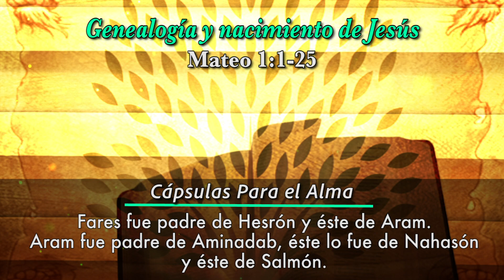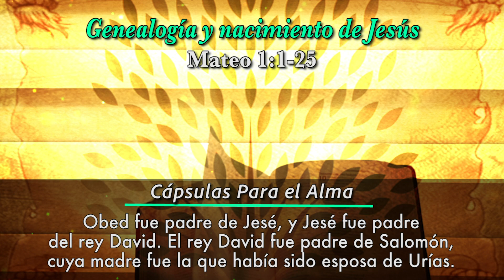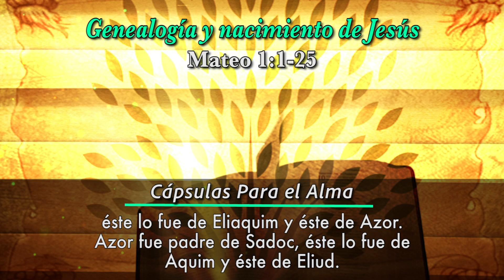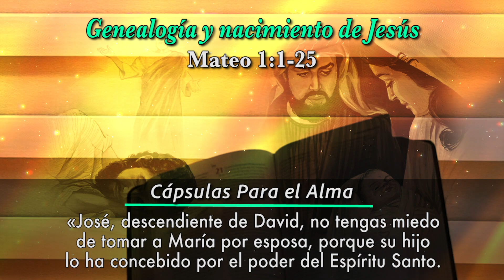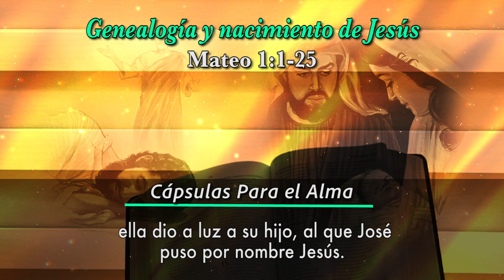Evangelio de HOY. Domingo 24 de Diciembre 2023 Genealogía y Nacimiento de Jesucristo Mateo 1:1-25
Evangelio de Hoy Domingo 24 de Diciembre de 2023 🙏🏻 ✝️

Genealogía y Nacimiento de Jesucristo Mateo 1:1-25

Palabra de Dios 📖 Esto Dice la biblia de Genealogía y Nacimiento de Jesucristo - Cápsulas Para el Alma

El nacimiento de Jesucristo fue así: Estando desposada María su madre con José, antes que se juntasen, se halló que había concebido del Espíritu Santo. 19 José su marido, como era justo, y no quería infamarla, quiso dejarla secretamente. 20 Y pensando él en esto, he aquí un ángel del Señor le apareció en sueños y le dijo: José, hijo de David, no temas recibir a María tu mujer, porque lo que en ella es engendrado, del Espíritu Santo es. 21 Y dará a luz un hijo, y llamarás su nombre JESÚS,[a] porque él salvará a su pueblo de sus pecados. 22 Todo esto aconteció para que se cumpliese lo dicho por el Señor por medio del profeta, cuando dijo: 23 He aquí, una virgen concebirá y dará a luz un hijo, Y llamarás su nombre Emanuel, que traducido es: Dios con nosotros.